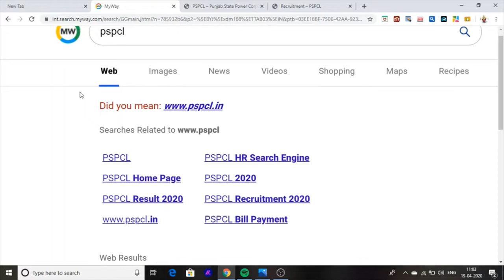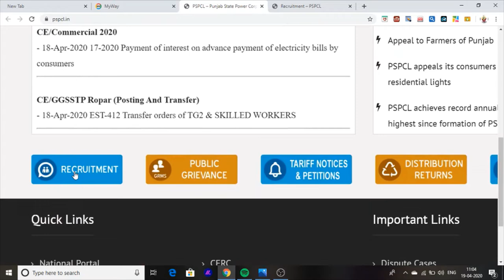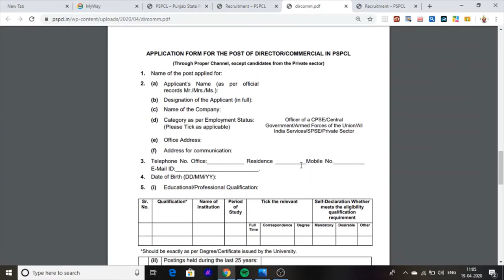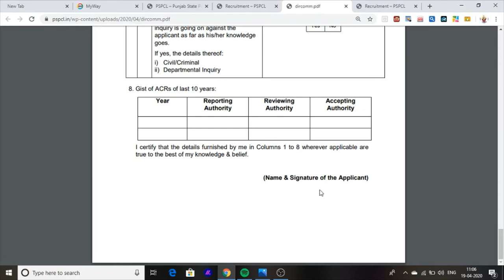New [ ਪੰਜਾਬ ਬਿਜਲੀ ਬੋਰਡ ਦੀਆਂ ਨੌਕਰੀਆਂ ] Pspcl Punjab Bijli Board Jobs Vacncies 2020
hey am manu maur for yours help and giving informantiHello friends This Video is information about punjab bijli board Jobs vacancies Pspcl jobs